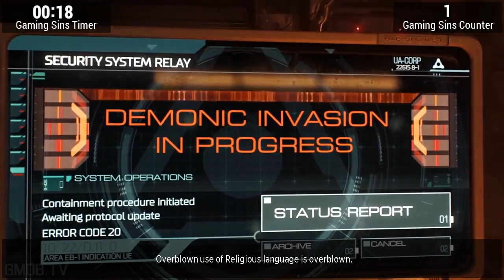Everything Wrong With DOOM In 5 Minutes Or Less | GamingSins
In this week's edition of GamingSins, we present a short sins video for a short yet excellent game: Doom. We really enjoyed killing demons and zombies, but that doesn't mean we didn't find some problems!

Remember, no game is without sin. Which game's sins do YOU want to see recounted?

No game is without sin. This is our mantra. What’s a sin, you ask? A sin is usually one of three things: a joke, a ridiculous observation, or something that’s legitimately wrong with the game. So don’t take our sins too seriously. We’re not game reviewers from the New York Times. We’re not Metacritics. We’re GamingSins. And we sin games.